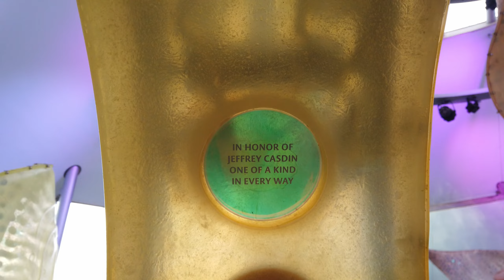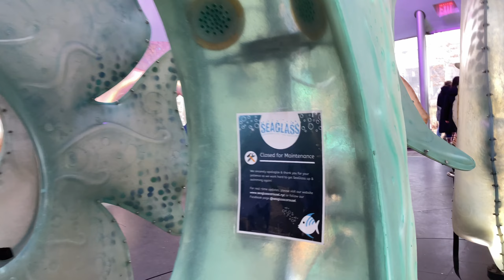While the snow squall rages on, I took my kid to carousel ride... Battery Park Seaglass Carousel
I print my stuff using the Creality Ender 3, get yours from eBay or Amazon
Video captured with DJI Osmo Pocket

Snoppa Vmate
DJI Osmo Pocket
Aluminum Osmo Pocket Case
GoPro Hero 4 Silver
micro HDMI adapter
or get the micro HDMI to full HDMI cable
HDMI capture dongle
4K version from Elgato, a more reputable brand

OnePlus 6T screen protector